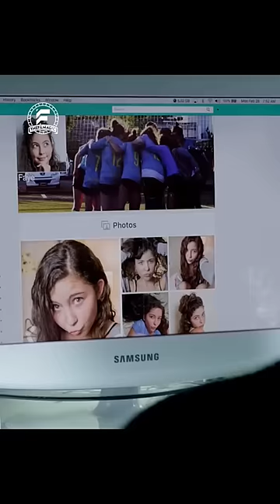night hunter 2018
Henry Cavill
Alexandra Daddario
Ben Kingsley